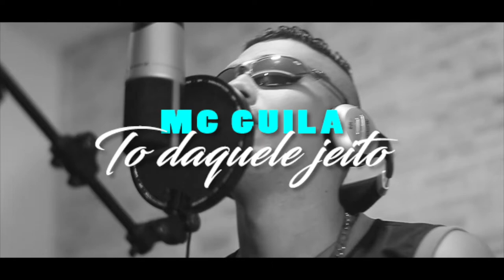MC GUILA da VR - TÔ DAQUELE JEITO (DJ Rhuivo)